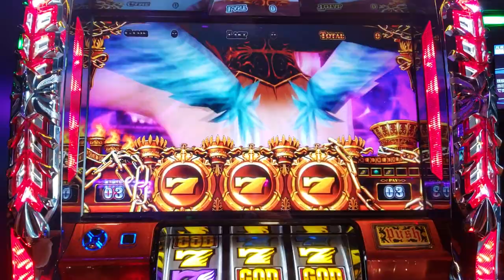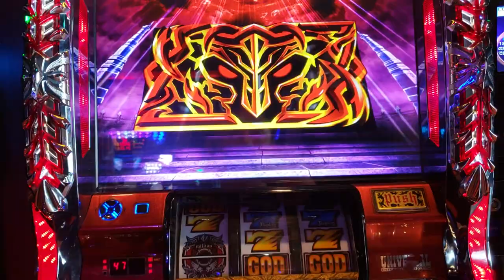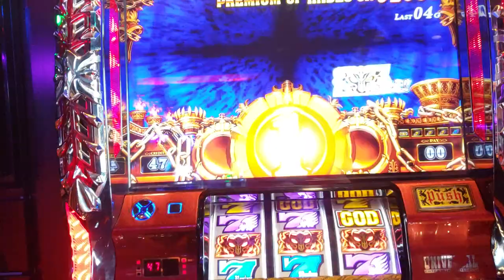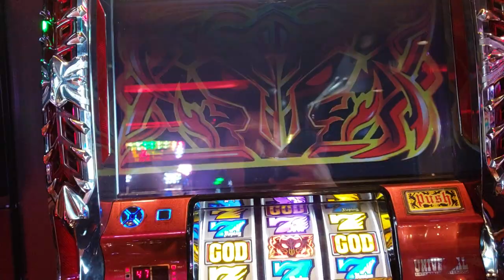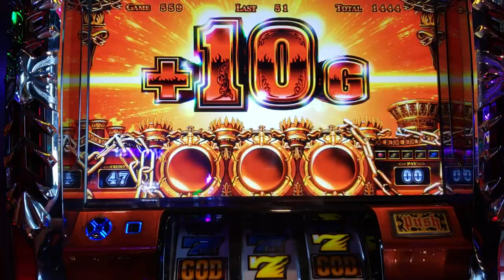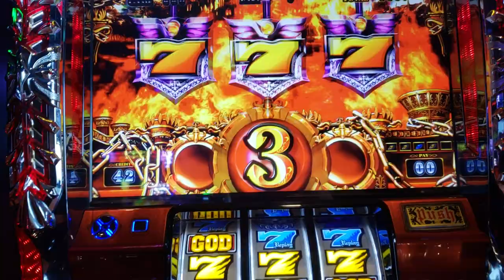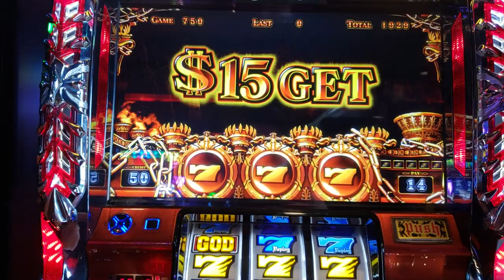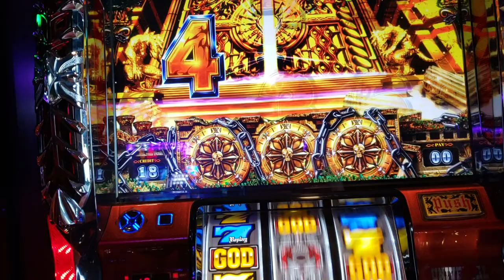お盆はハーデス天井狙いが良さげ？AT中の冥王揃いからの流れ【アナザーゴッドハーデス-奪われたZEUSver. MIZUHO（ミズホ）】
■天井期待値
300G～ -50円
400G～ +820円
500G～ +640円
600G～ +1770円
700G～ +3400円(42.2%)
800G～ +5000円
900G～ +6110円
1000G～ +8340円
1200G～ +14580円
1400G～ +24030円
1599G～ +35340円
※30G前後消化前兆なしを確認してヤメ
※()は勝率

■確定役期待値
※設定1が条件
■GOD(全回転以外)
平均継続G数　920G
平均獲得　2480枚

■GOD(全回転)
平均継続G数　980G
平均獲得　2650枚

■冥王(全回転以外)
平均継続G数　505G
平均獲得　1400枚

■冥王(全回転)
平均継続G数　652G
平均獲得　1810枚

■紫7(全回転以外)
平均継続G数　216G
平均獲得　580枚

■紫7(全回転)
平均継続G数　431G
平均獲得　1190枚

◆天井
1570G+前兆
◆恩恵
プレミアムオブハーデス確定
※設定変更でG数リセット

◆狙い目ボーダー
780G～

◆ヤメ時
32G前後回して非前兆でヤメ

◆ゾーン狙い目
380G～(HZ狙い)
※420G前後でヤメ
※HZ当選後は即ヤメ推奨

◆ヘルゾーン狙い考察
400G、800Gは必ずヘルショートA以上に移行するのでHZ当選のチャンスとなっているのでゾーン狙いとして有効となっています！
特に、800GはヘルショートB以上が確定なので更にチャンスとなります。
狙い目としては375G～で、800Gは775G～でそのまま天井狙いって感じですね。

◆ヤメ時考察
ヘルショートA、Bの違いとしては【転落率とループ性】ですね。
ヘルショートAに関してはHZ当選時は8割以上が転落してしまうのに対して、ヘルショートBはHZ当選時の転落の振り分けがなく主にリプレイ成立時に転落するのでHZループの可能性も十分にあります。
この事から400Gはループ性がない事が多く、800Gはループ性に期待できるという事ですね(^_^)
400ゾーンはヘルショートA濃厚となるのでHZ当選時はGGスルーの場合は転落の可能性が高いので
●早めに見切ってヤメor即ヤメ
で良いかなーと思います(*^_^*)
ハーデスのヘルゾーン狙いはとりあえずAT当ててGOD引くとか何か起こすことが結果が出る感じだと思いますので長い目で見ましょう。

◆ハーデス出目演出まとめ
■チャンス出目
※GG当選時に出現のチャンス
253「ニコミ」
268「フロバ」
283「ツバサ」
354「ミコシ」
38V「ミヤビ」
461「ヨロイ」
468「ヨーロッパ」
5V4「コブシ」
631「ムザイ」
674「ムナシイ」
831「ヤサイ」
851「ハツコイ」
V偶数V

■激アツ出目
※本前兆中、上乗せ前兆中に出現のチャンス
123「朝イチ以外」
135「Gゾーン突入目」
175「イナゴ」
184「イワシ」
223「フジサン」
315「サイコー」
324「ミズホ」
344「サシシ」
365「365日」
415「ヨイコ」
423「シジミ」
428「ヨツヤ」
448「シシャ」
4V8「シブヤ」
514「コイヨ」
543「コヨミ」
526「コジロ」
564「コロシ」
56V「コロブ」
634「ムサシ」
664「ロクム」
753「シチゴサン」
7奇数7
841「ヤヨイ」
845「ハシゴ」
873「ハナミ」
884「ハヤシ」
V31「Vサイン」
V74「ヴィーナス」

■地獄目
冥界モードor前兆中示唆
484
848
※冥界モード地獄目出現率
1/15.2

ハーデスBGM変化恩恵・条件
■アヴェマリア
●恩恵
⇒ストック3個以上+ストックにプレミアムハーデス含む

●変化条件
GG中（通常時からのGOD揃い除く）
GG残りG数が100G以上
GG100G以上消化
前回BGMアヴェマリア以外

■タッチ

1.通常時を含む総ゲーム数が4000G以上
2.ジャッジメントストック(表or裏)5個以上
3.液晶上部の残りゲーム数が300g以上
4.トータル獲得枚数7500枚以上
以上の4つの条件を満たした上で、15枚役の押し順黄7成立時の1/128で発生
中々ハードルが高いですね。。。